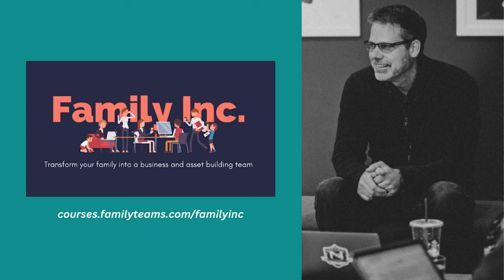What Happens When You Ignore The Family's Design?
Jeremy is joined by Tyler Graham to discuss how to figure out what your family's mission actually is, then how to implement it. From the philosophical to the practical, Jeremy breaks down what we are designed for - fatherhood and motherhood - and how to submit to those roles while fighting against cultural values like freedom, equality, and individuality.

On this episode, we talk about:

0:23 Turning the tables...Jeremy answers questions from Tyler

2:19 How to figure out what your family team mission actually is

8:20 Implementing your family blueprint

13:09 How dads can break free from the cultural narrative and step into a true father role

21:01 The cheat code for fatherhood

33:36 How to keep meaning and purpose as a focal point for the family (and not get distracted)

45:00 The first step to get started for dads

Family Revision Book

Hi, welcome to the Family Teams podcast! Our goal here is to help your family become a multigenerational team on mission by providing you with Biblically rooted concepts, tools and rhythms! Your hosts are Jeremy Pryor and Jefferson Bethke.